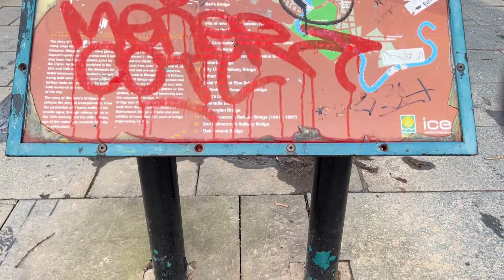Glasgow, Scotland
Views from South Portland St Suspension Bridge
Beautiful Architecture and buildings of Glasgow